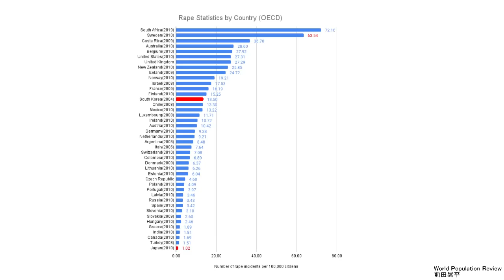青木理が大炎上 韓国DJ SODAで